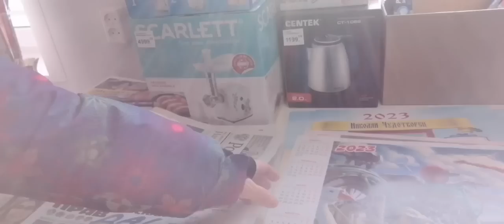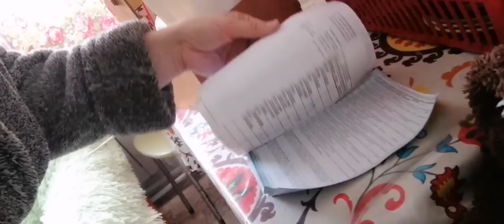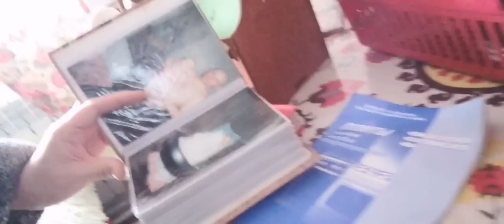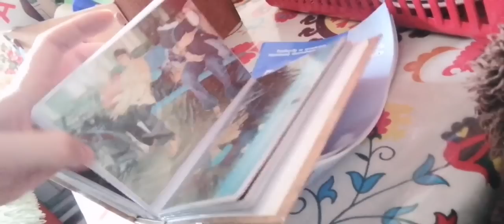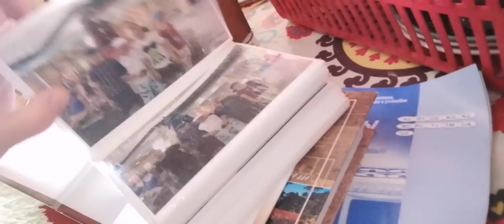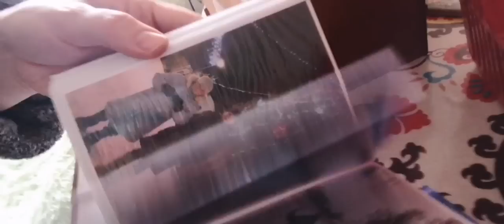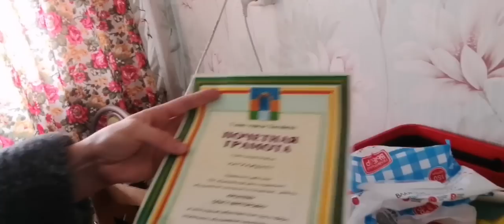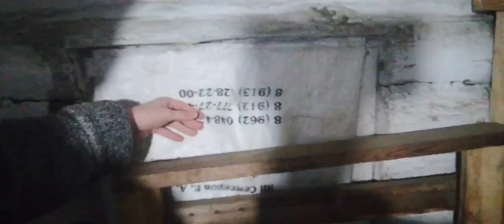МОРОЗ КРЕПЧАЕТ 🌡️СКОРО БУДЕТ ГАЗ/МЕНЯЮ ШТОРЫ /ТОПЛЮ ПЕЧЬ 🔥УПРАВКА 🐐